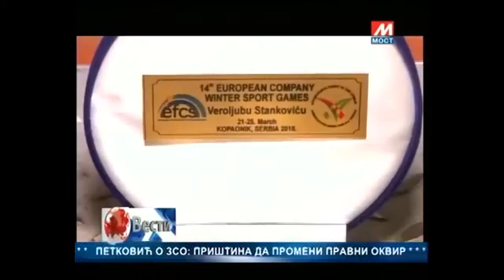ДНЕВНИК ТВ МОСТ 19.04.2018.